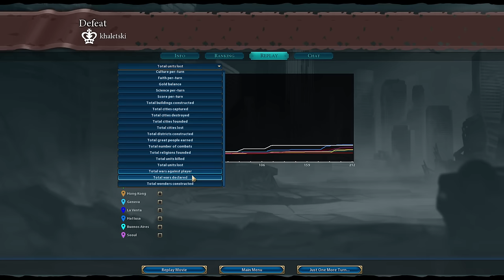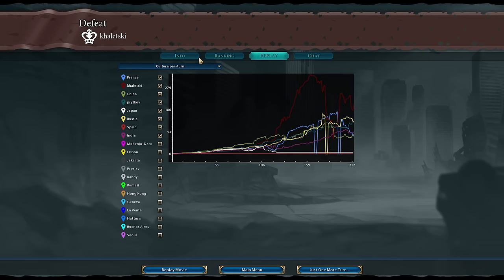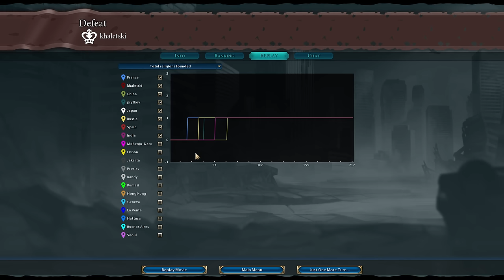Англия против всех в FFA8! Серия №10 (ходы 189-214). Sid Meier's Civilization 6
Первый FFA-сериал в новой циве! Мне выпало играть за Англию (мы сначала вычеркнули нации, а потом рандомайзером их распределили) против Японии, Испании, Франции, России, Индии, Египта и Китая. Как всегда общения проходит голосом без приватов, поэтому вы можете услышать настоящую дипломатию. Так как в игре мы пока только разбираемся, то не судите строго игроков за принимаемые решения.